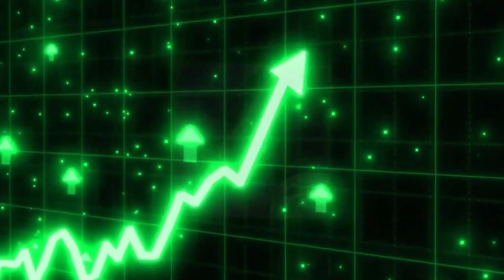WHY YOUTUBERS LEAVING FREE FIRE ? 🥺💔 Free Fire Fake Youtubers - Garen Free Fire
WHY YOURUBERS LEAVING FREE FIRE ? 🥺💔 Free Fire Fake Youtubers - Garena Free Fire

•MY DEVICE 📱
•OPPO RENO 2F ( 6GB , 256GB )
•EDITING SOFTWARE 👨‍💻
• CAPCUT + VSCO + ALIGHT MOTION

24k Goldn - Mood (MODE RUOK FF, Apelapato999)

SMSUNG A3,A5,A6,A7,J2,J5,J7,S5,S6,S7,S9,A10,A20,A30,A50,A70.FREEFIRE